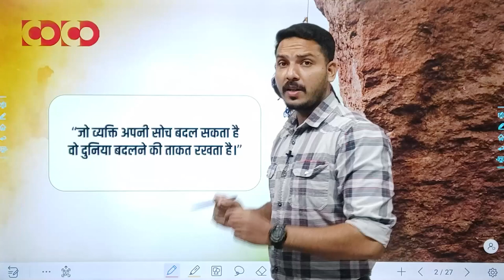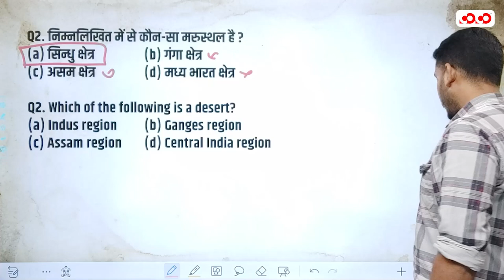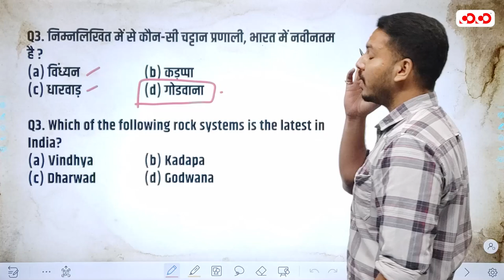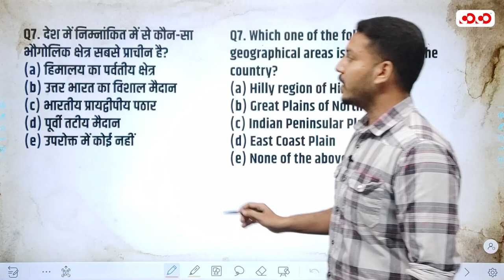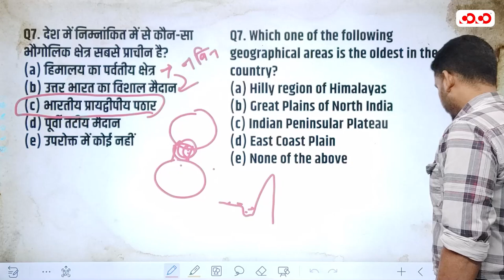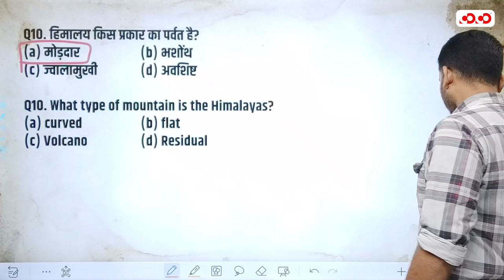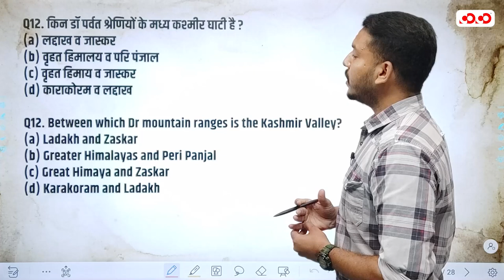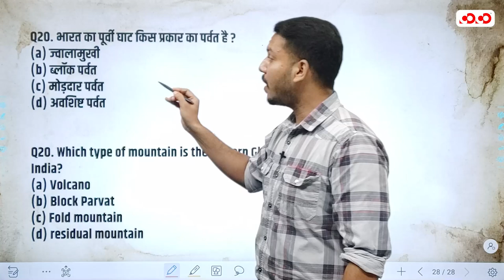SI Prelims | Indian Geography | Lecture-2| भौगोलिक विभाजन और हिमालय | By Ishar Sir